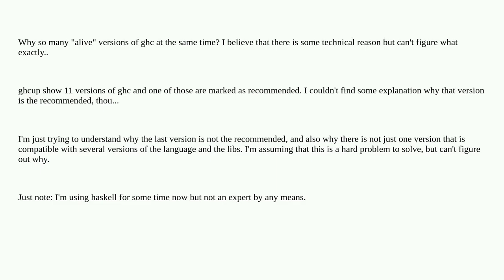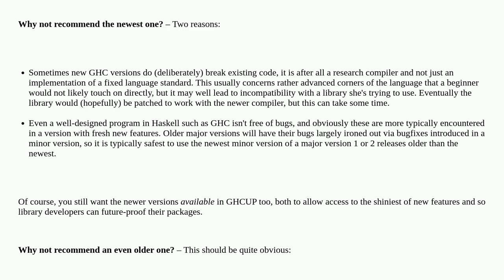Why some ot the latest versions of ghc are nor "recommended"?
A special thanks goes out to the community

  haskell ghc